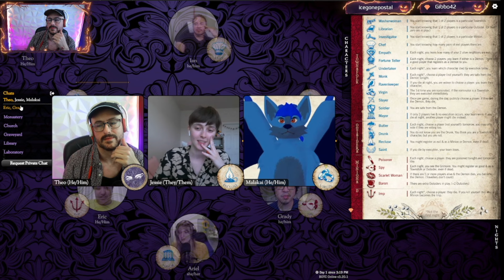Intro Game 2 - Diary of an Impy Kid - Blood on the Clocktower Live! [Trouble Brewing Teensyville]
This is the second in a series of special games where I go through the process of onboarding new players into Blood on the Clocktower.

TIMESTAMPS (Spoilers):
0:00 Introduction to the Game
2:57 Night One
5:17 Hit Point Press makes some amazing animated D&D 5e reference cards! Get animated spell decks of all levels, plus animated condition cards, and townsfolk cards. You can also pick up two in-game items with the Deck of Illusions and the Deck of Many Things! Check out all the cards and get discounts on bundles at this link
5:44 Day One
17:03 Night Two
20:35 Day Two
28:22 Night Three
29:35 Day Three
37:05 Grimoire Reveal & Debrief